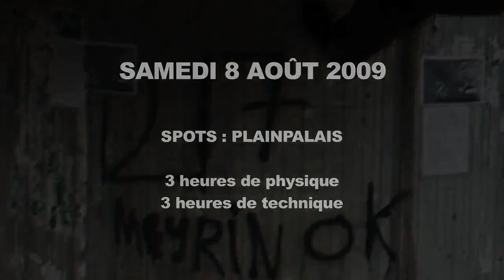Geneva Parkour Seminar Part Two | Parkour Generations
Working around the world for over a decade, the founding members of Parkour Generations came together to create a vehicle to transmit the incredibly strong benefits and positive effects of this amazing art form. Comprised of founders, pioneers and principal developers of the discipline from across all generations, Parkour Generations is the authentic, original parkour collective.

Our Goal

The work of Parkour Generations is focussed on integrating the natural and largely untapped physical and mental potential of every person into their modern life in a holistic and functional way: to make movement and the use of the body a central part of our daily life. This is done through mediums which include teaching, conceptual and architectural consulting, live demonstrations, education and research, media work and artistic representations.

"geneva parkour" "parkour" "freerunning seminar" "parkour generations" "yamakasi" "parkour academy" "parkour class" "Free Running" "Tricks" "parkour Team" "leap parkour" "leap park" "westminster parkour" "acrobatics" "david belle" "stephane vigroux" "london parkour" "parkour class" " london parkour class" "parkour event" "parkour generations" "pkgen" "learn parkour"